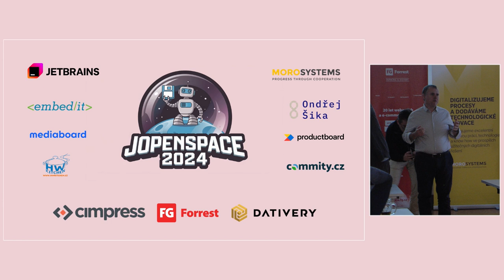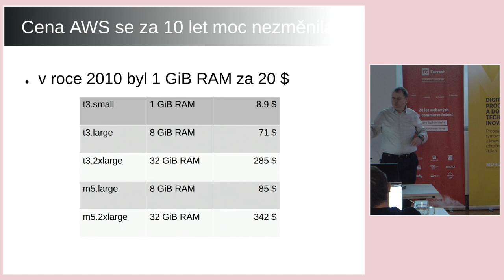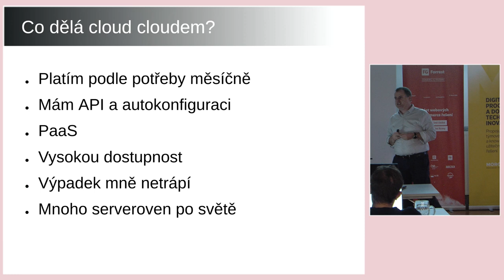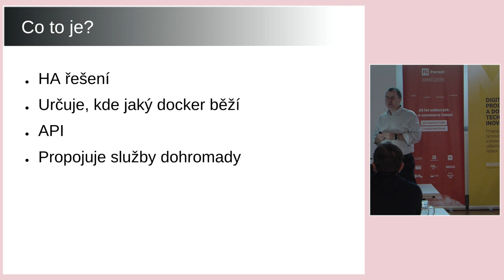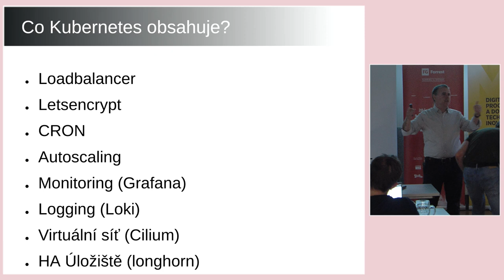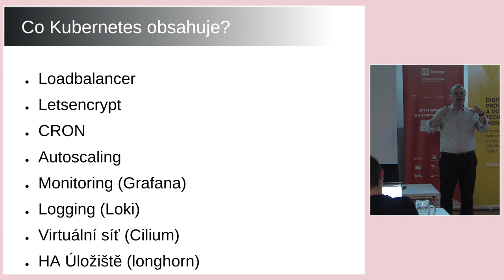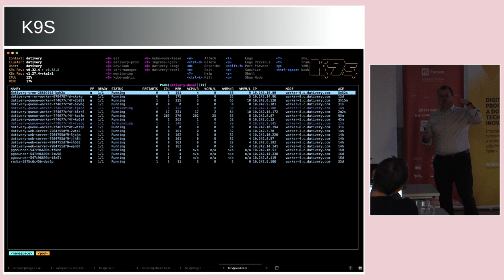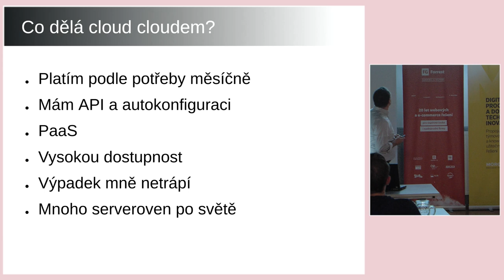jOpenSpace 2024 - Petr Ferschmann - Je čas opustit AWS?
Přednášející ve videu mluví o využití cloudu, konkrétně AWS, a otázce, zda je čas ho opustit. Vysvětluje, že jejich firma používá AWS pro své databáze, které obsahují 6 TB dat, zpracovávají 3 miliony API requestů denně a přenášejí 500 GB až 1 TB dat. Nicméně cena za využívání AWS výrazně vzrostla, což představuje až 10 % obratu firmy. Proto se rozhodli hledat alternativní řešení, protože náklady narostly na 250 000 Kč měsíčně, což je podstatný skok oproti původním 100 000 Kč.

Přednášející porovnává AWS s jinými poskytovateli, konkrétně s Hetznerem, kde za podobné služby platí výrazně méně – kolem 165 eur za server s 256 GB RAM, což vychází na dvacetinové náklady oproti AWS. Zmiňuje, že AWS je výhodný díky možnostem škálování a vysoké dostupnosti, ale je také drahý.

Firma se proto rozhodla přesunout část své infrastruktury na fyzické servery a využít Kubernetes jako nástroj pro správu kontejnerů. Kubernetes umožňuje spouštět aplikace flexibilně na více serverech, automaticky přepínat servery v případě výpadku a škálovat podle potřeby. Přednášející popisuje Kubernetes jako de facto standard, který je „developer-friendly“ a velmi rychlý, pokud jde o nasazování a správu aplikací.

Dále vysvětluje, jak Kubernetes řeší problémy s konfigurací, bezpečností a ukládáním dat, a zmiňuje používání Longhorn pro vysokou dostupnost datového úložiště. Nakonec doporučuje Kubernetes pro firmy, které chtějí optimalizovat své náklady na infrastrukturu, a vysvětluje, že pro jejich firmu přechod na Kubernetes znamenal návratnost investice během tří týdnů, s úsporou 2 milionů Kč ročně.

Závěrem přednášející doporučuje Kubernetes jako technologii, kterou by se měl každý naučit, pokud chce efektivně spravovat svou infrastrukturu, ať už na vlastních serverech nebo v cloudu.